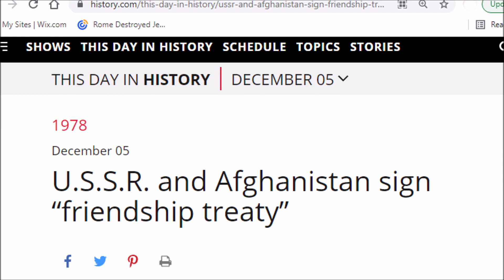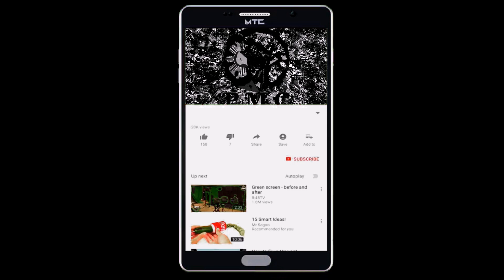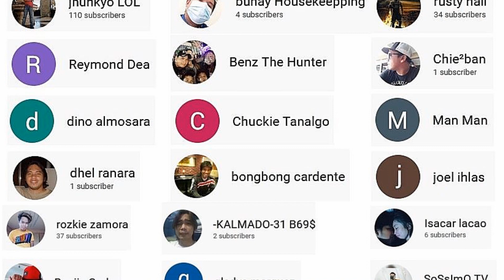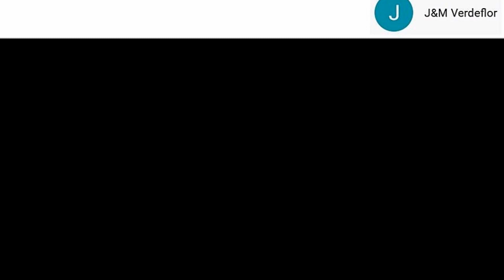GRABE! Ito Ang Tunay na Dahilan ng Gulo sa APGHAN15TAN